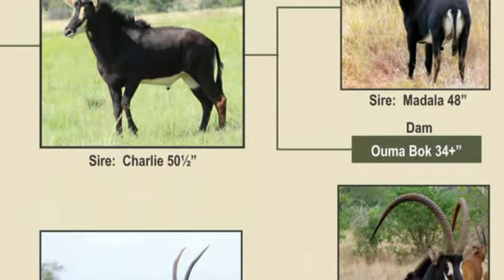Sable: Riviera - Lot 61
Sable:  Riviera - Lot 61:  Riviera – Outstanding Charlie son on 2016 auction by Nyumbu Game